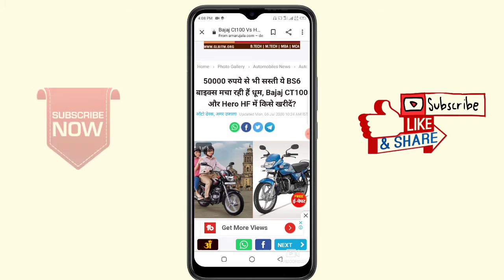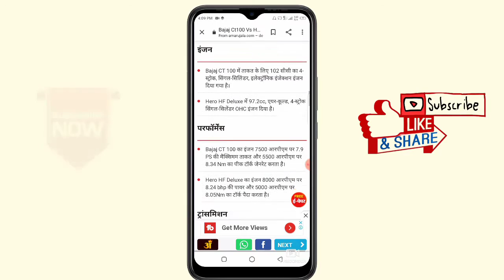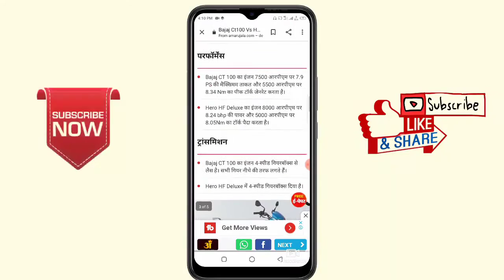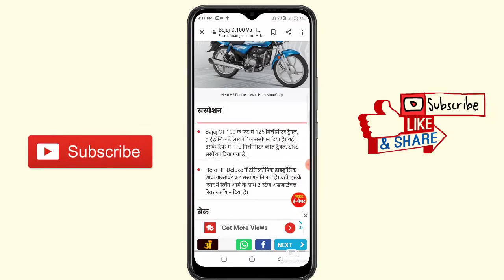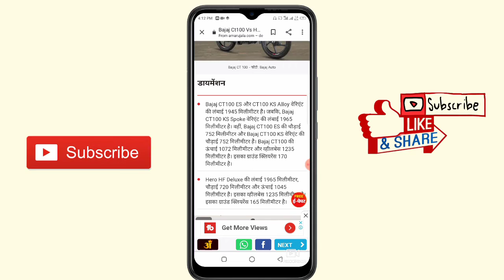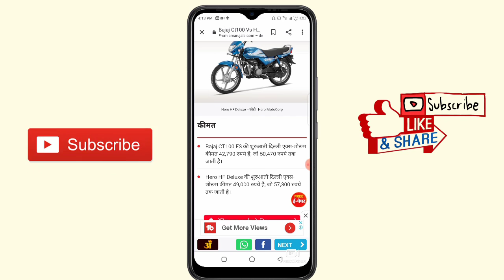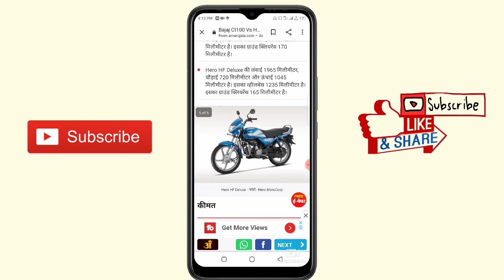HF Deluxe vs CT 100 - best bs6 bike and very low price - bs6 bike kam rate par konsi le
Hello Dosto,

aap sab logo ka apne you tube channel technical help videos me bhut bhut swagat hai.

Dosto aaj mene apko is video me bataya hai. bajaj ct 100 or hf deluxe me kya kya diffrent h. or dono ki putti detail batayi h.dono ke rate bataye h ki aap konsi le sakte hai.